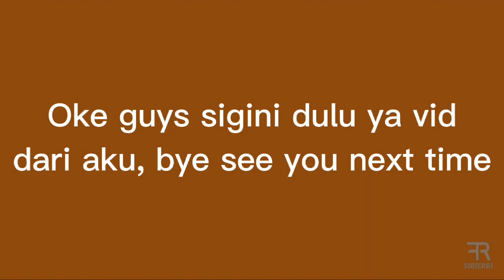MAIN CHART OBBY - ROBLOX INDONESIA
Main game : Roblox
Nama map : Chart Obby